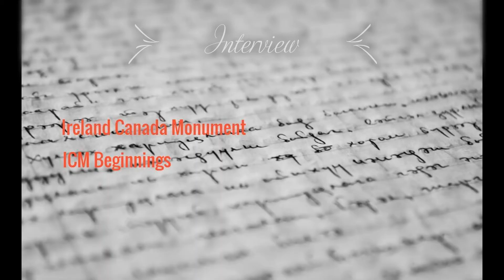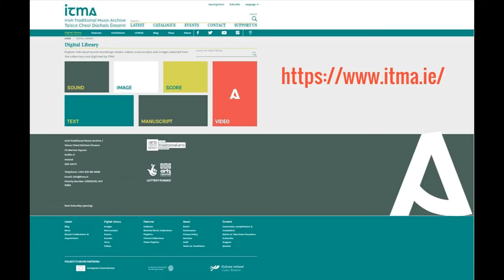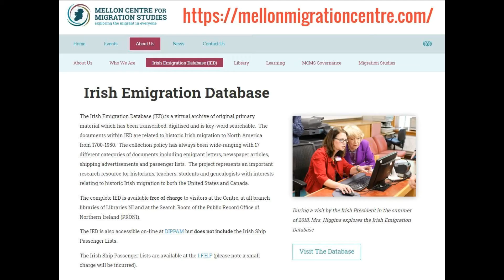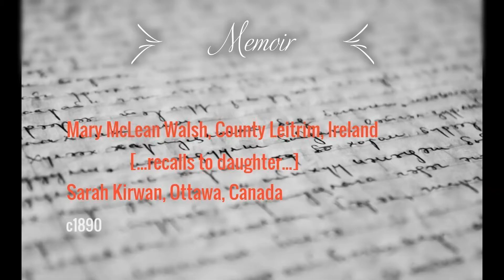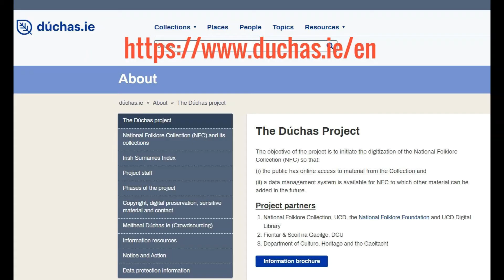Ireland Canada Monument: Stories of Immigration Part 1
The Ireland Canada Monument Project is a non- political, non–sectarian, non-profit endeavour created for the sole purpose of providing recognition to the significant contribution of Irish Canadians and Canadians of Irish descent to Canada. The Directors of the Society have collectively undertaken to complete the project on a voluntary basis with no expectation of individual or collective reward, financial or otherwise.